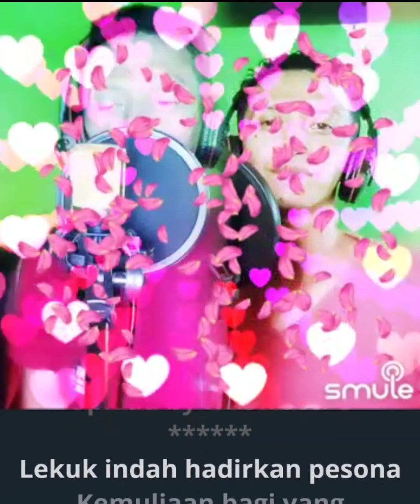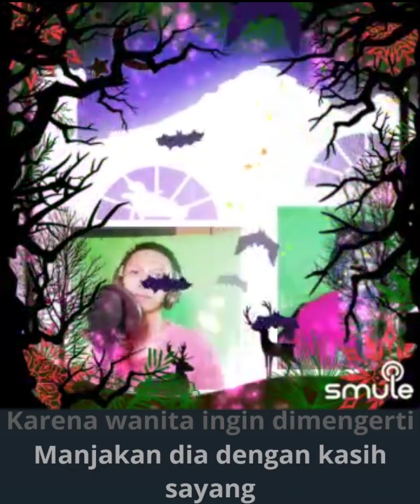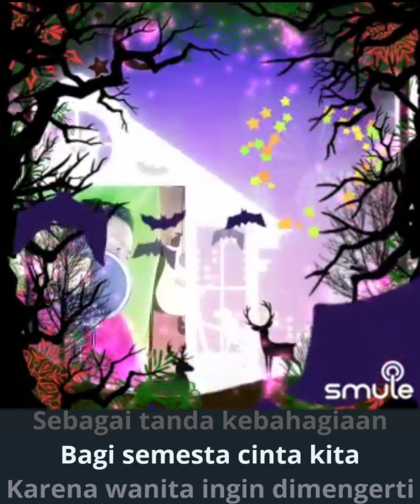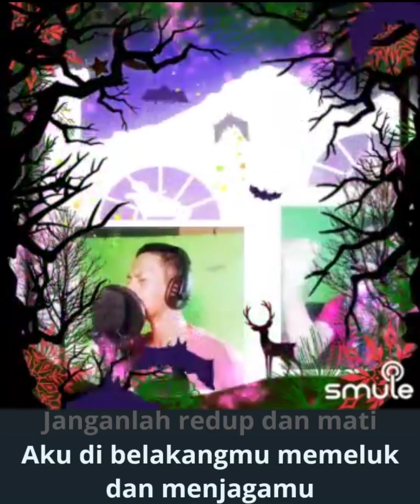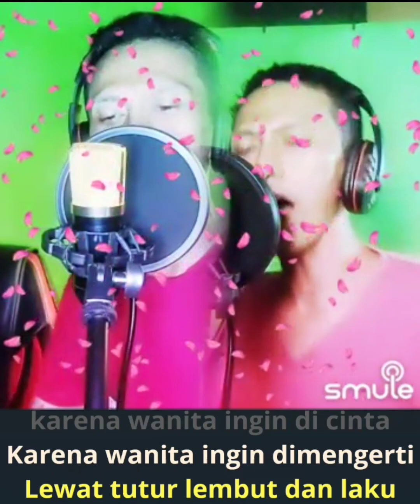karena wanita ingin dimengerti - mantan vokalis | cover